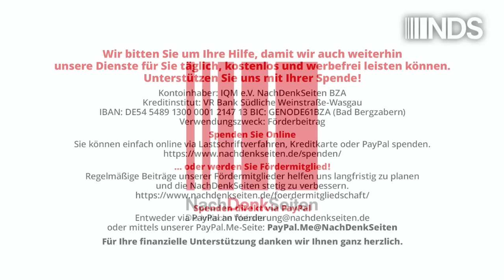Kriegspropaganda zur Disziplinierung der Heimatfront | Alexander Neu | NDS-Podcast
Kriegspropaganda zur Disziplinierung der Heimatfront
 | Alexander Neu | NachDenkSeiten-Podcast | 30. September 2024

Massenmedien sind eine Art „Fenster zur Welt“, so die Charakterisierung der Medien durch Walter Lippmann, ein US-amerikanischer Journalist und Publizist, der 1922 ein Grundlagenwerk des Journalismus mit dem Titel „Die öffentliche Meinung“ veröffentlichte. Und dieses „Fenster-zur-Welt-sein“ ist umso mehr gegeben, je mehr die realen Ereignisse sich den Primärerfahrungen des Menschen und der Gesellschaft durch räumliche Distanzen entziehen. Von Alexander Neu.

Artikel veröffentlicht am: 30. September 2024 um 10:00
Autor: Alexander Neu (Gastbeitrag)
Sprecher: Tom Wellbrock
Titelbild: Shutterstock / Marko Aliaksandr